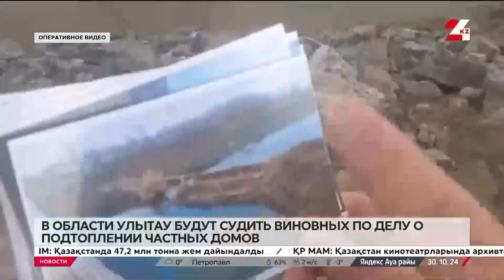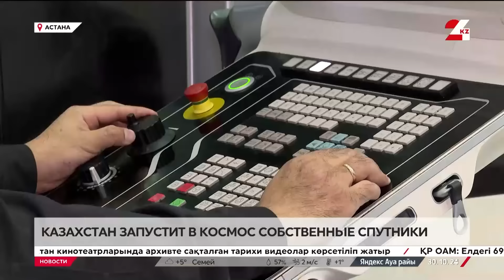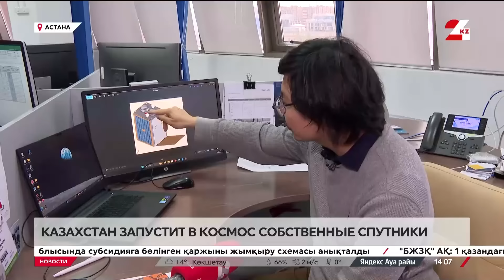Выпуск новостей 14:00 от 30.10.2024